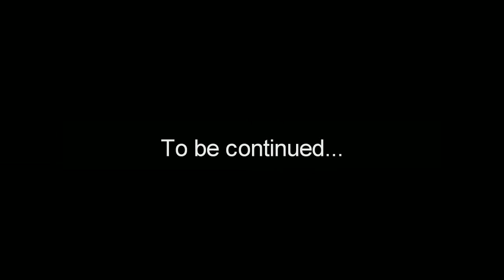South-West Family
DEN SHIP FREESTYLE